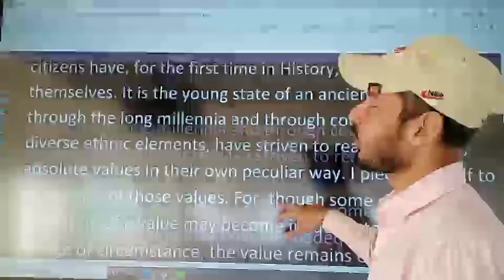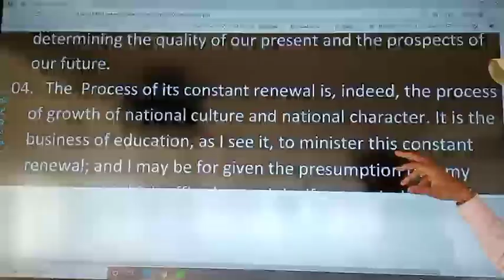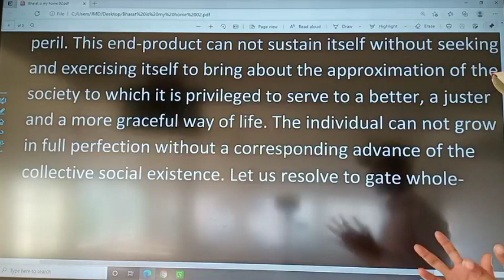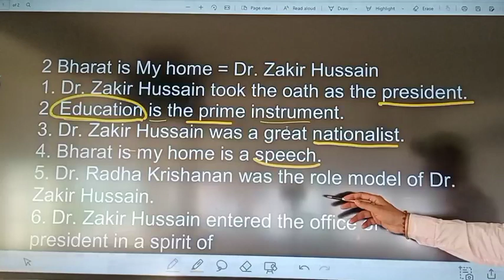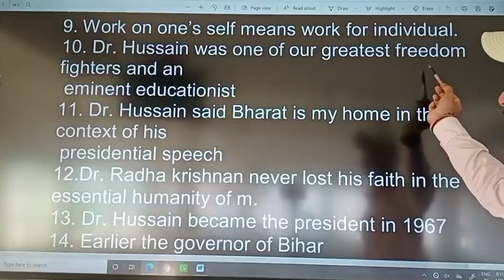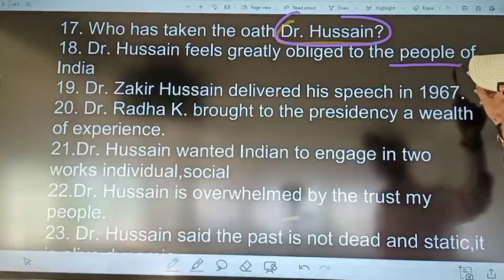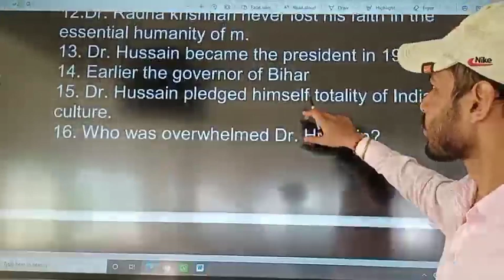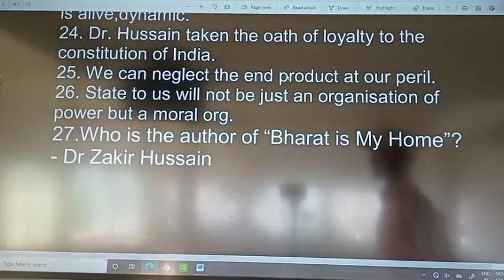Chapter 02 with Objective Rama's English Classes Sitamarhi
Watch this video till the end and hit like subscribe my channel and also share my video to others and press the ball icon that you will never miss a video from R.E.C Sitamarhi
and if any one of you have any problem then write your problem below the comment box